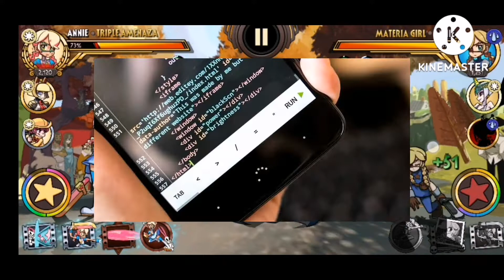NUNCA DESCARGUES JUEGOS DE MEDIAFIRE POR ESTA RAZÓN!!! // 🚨💥🚨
Una práctica muy común actualmente es la de buscar juegos / aplicaciones hackeadas o modeadas pero esto es una practica muy peligrosa y aquí te cuento por qué...

No olvides visitar mi nuevo canal enfocado completamente a Cod Mobile y Apex Legends Mobile

Ya hay Tik tok en donde hay más juegos super rapiditos

Ya hay Instagram dedicado exclusivamente la canal ! (ahora sí de a deveras)

Hay juegos de azar ...a veces... bueno no, pero está genial, ahí te veo 🤗🤗 🤗